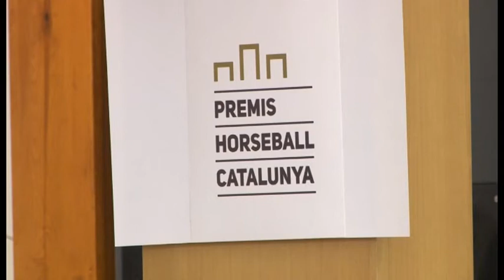El CEE Cardedeu, reconegut a la gala del horseball de Catalunya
L'equip de horseball de Cardedeu va rebre dissabte passat la màxima distinció de la Federació Catalana d'Hípica pels seus bons resultats la temporada passada. Un altre homenatge per Miquel ulià, escollit millor jugador del món i el seu company, Mrià Clavell. És una informació dels companys d'Olot Televisió.